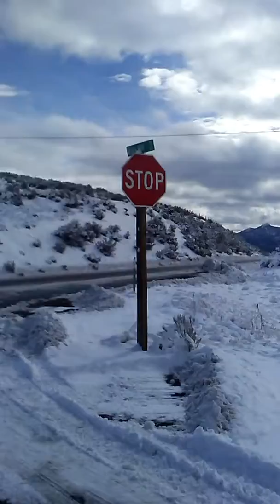High Sierra Dessert needs a blanket of Snow ❄❄❄❄❄❄❄❄❄❄❄❄❄❄❄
I can hear the winds talking about you.
How your colors streak the breeze
Something is scratching at my window.
My heart leaps for a moment.
Then with a flash of wings
a cool breeze blows across my face.
 I lower my head once I realize
 its not your voice.
 I had held up my my finger hoping you'd fly back down to me?
My foundling that lives forever in my heart and now in the trees.